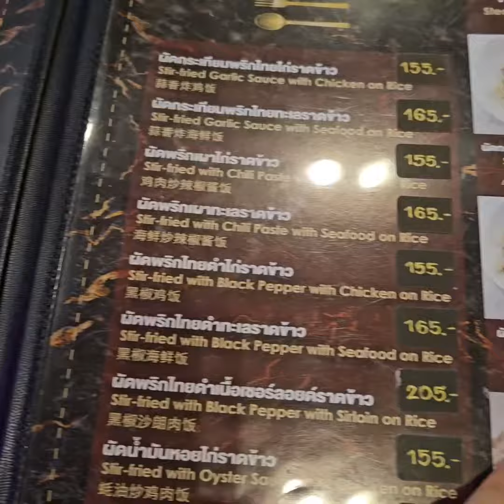သိပ်ကိုစားလို့ကောင်းတဲ့ Siam Paragon က Happy Beef By M ( Noodles & Famous Thai Food)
(Noodles & Famous Thai Food)